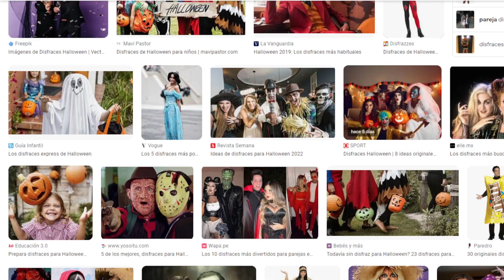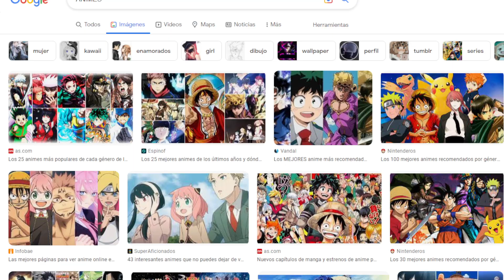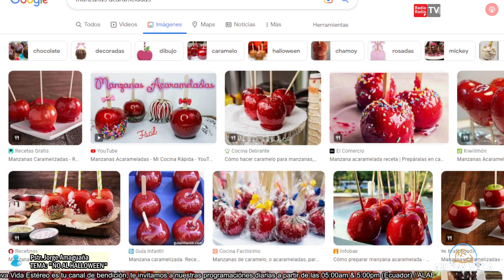🚫 NO AL HALLOWEEN 🚫!! 🔴📡Hno. pastor Jorge Amaguaña "🙏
Grabado en la Iglesia La Hermosa  Huaycopungo, por sus 11 años de Aniversaio;  contenido en vivo a diario;